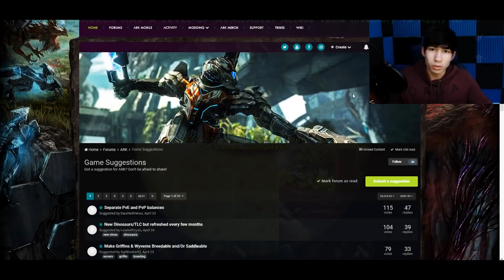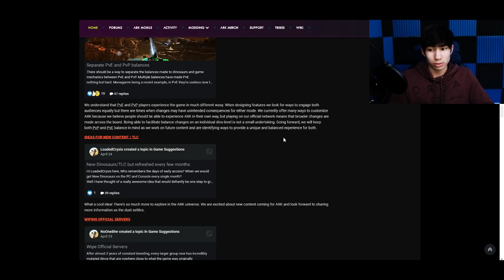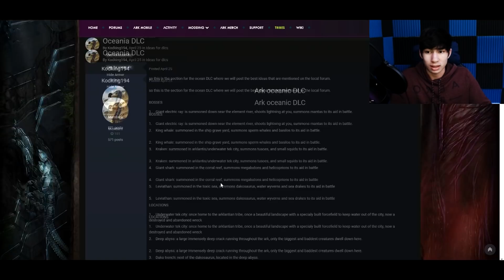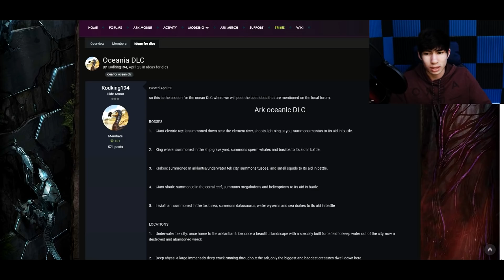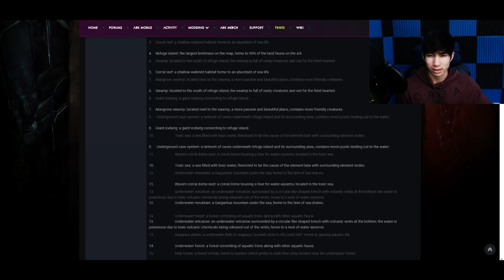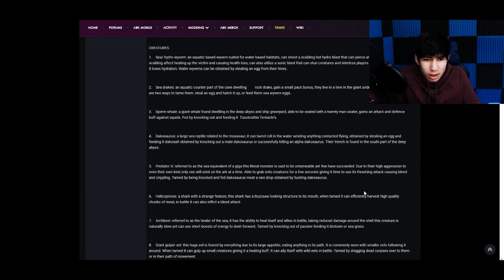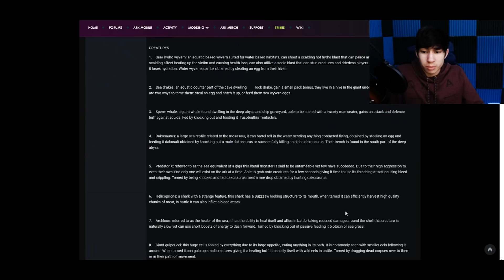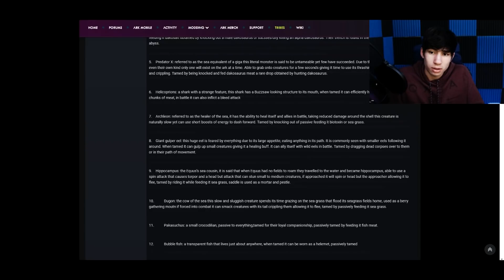The next DLC for Ark Survival is coming in 2019... (NEW MAP, BOSSES, & CREATURES)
Nitrado is an amazing company which allows you to rent your own servers for almost any game! I highly recommend you check them out :)

JOIN MY ARK SERVER (You may get a chance to talk to me in-game!)

How To Join My Xbox Servers:
1.) Change the filter to "Unofficial PC Sessions" (Bottom Left Of Server Page)
2.) Search "Neroku"
3.) Join either one of my servers!